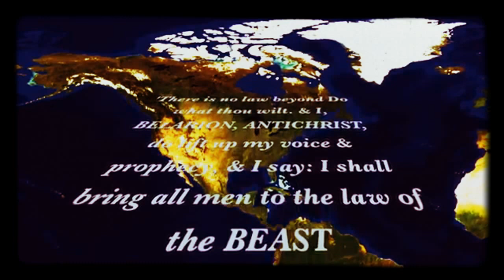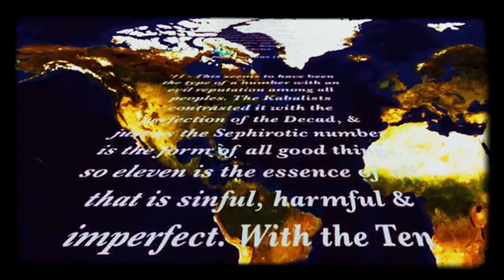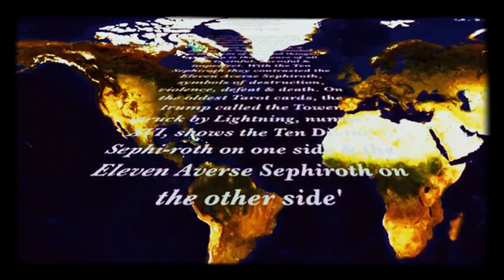WILLIAM COOPER Hilary Clinton VAST RIGHT WING CONSPIRACY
THANKS TO THE ADVANCED MICK CHANNEL

Hilary Clinton puts hers & her husbands troubles during the mid 1990's down to 'right wing' conspiracy theorists. Bill Cooper provides the narration.

Excerpt taken from Coopers broadcast 1301 'Hilary Clinton Conspiracy Theorist'.